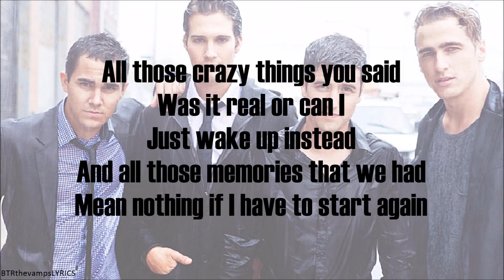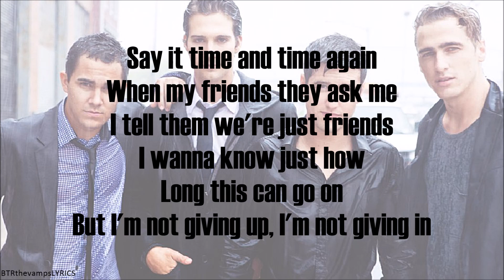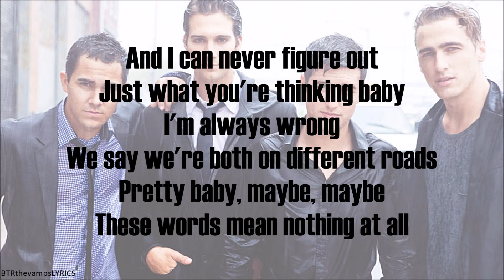Big Time Rush - Words Mean Nothing (with lyrics)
Words Mean Nothing by Big Time Rush
with lyrics

[Unreleased Songs]
Anything
Cruise Control
Do It All Again
Don't Stop
Everyday Girl
Featuring You
First Time
It Is What It Is
My Song For You
Next Step
Redlight Greenlight
Rich Girl
She Drives
Tonight Is A Fairytale
Words Mean Nothing

[Lyrics]
All those crazy things you said
Was it real or can I
Just wake up instead
And all those memories that we had
Mean nothing if I have to start again

I miss those times when it was easier

And I can never figure out
Just what you're thinking baby
I'm always wrong
We say we're both on different roads
Pretty baby, maybe, maybe
These words mean nothing at aaaaaall

Say it time and time again
When my friends they ask me
I tell them we're just friends
I wanna know just how
Long this can go on
But I'm not giving up, I'm not giving in

What you're thinking baby
I'm always wrong

These words mean nothin' at aaaall
Aaaall, nothing at aaaall
Nothing at aaaall
Nothing at aaaall

I can never figure out
I'm always wrong
These words mean nothing at all